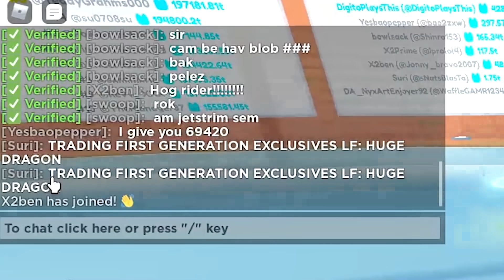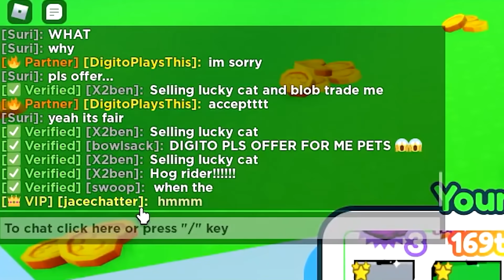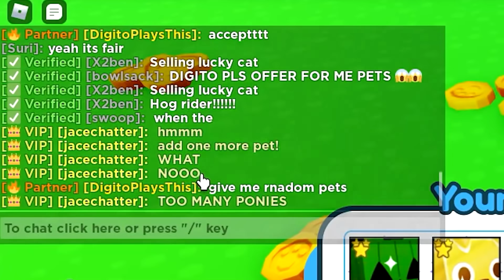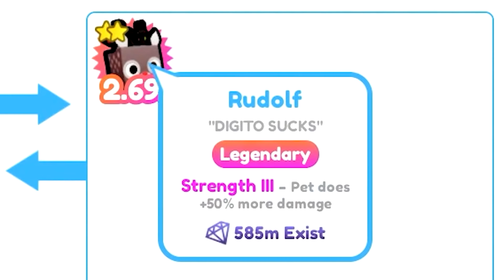INSANE TRADE for 10 TRILLION GEMS in Pet Simulator X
Insane trade for 10 trillion gems in pet simulator x! All of my pets, are worth over 10 trillion gems, and with my rainbow huge dragon, I am wondering how much I can trade it for!